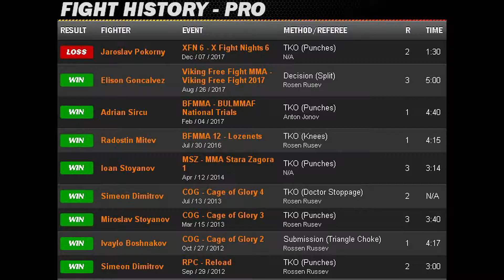XFN 6, O2 Aréna, 7. 12. 2017 MMA - Očima diváka